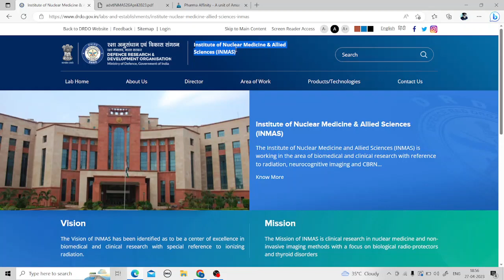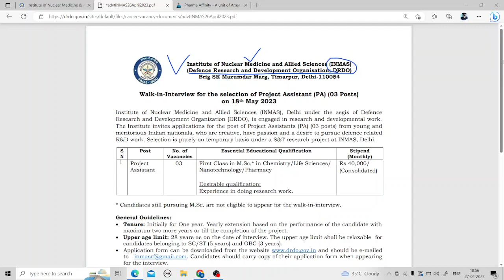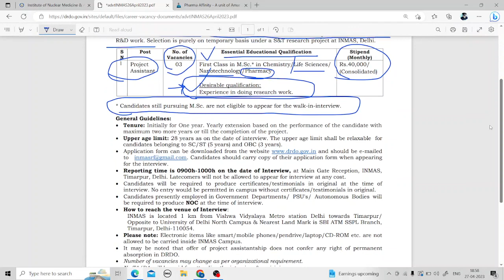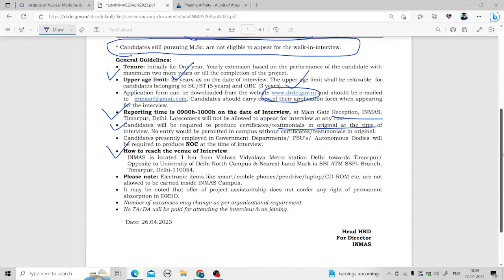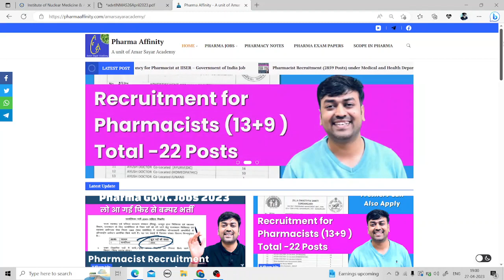Pharma Jobs Update || Pharma Recruitment for Project Assistant at INMAS under the aegis of DRDO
Pharma Jobs Update || Recruitment for Project Assistant at INMAS under the aegis of DRDO

Pharma Jobs Update || Job for Pharmacy graduates at INMAS || Pharma Jobs Update 2023 at DRDO
Pharmacy Jobs